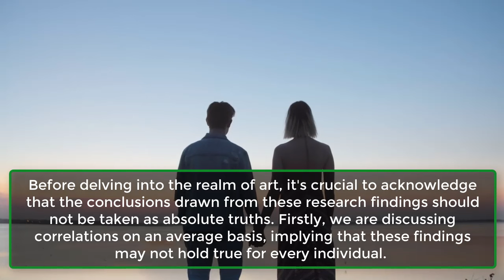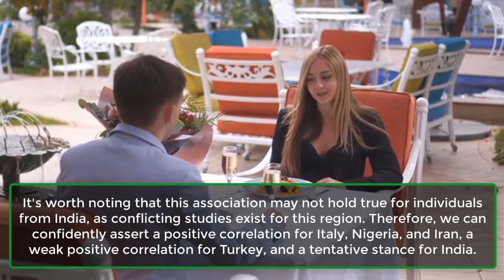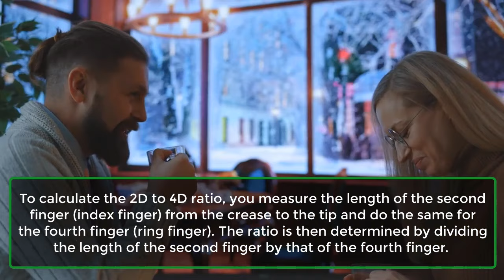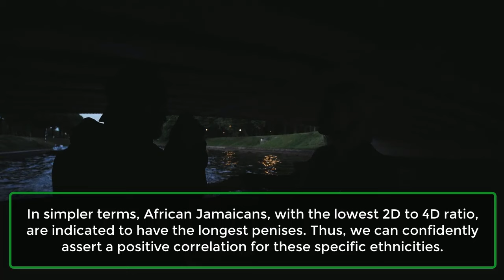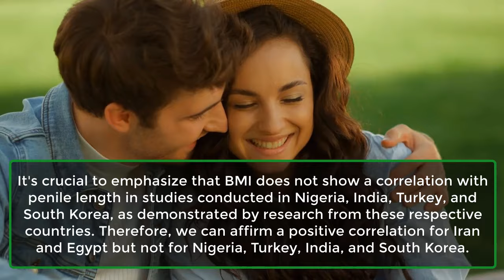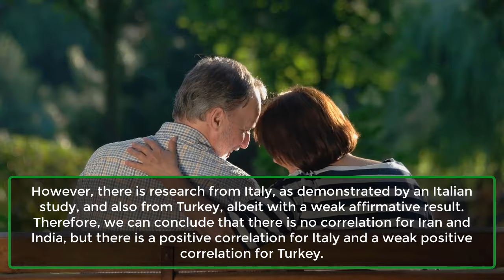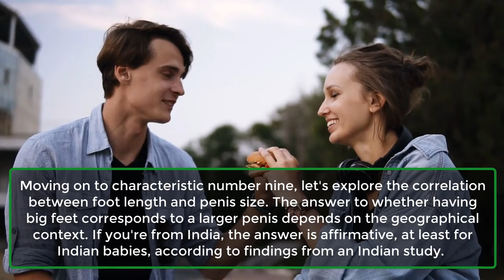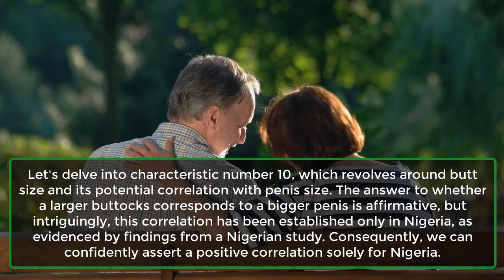10 body parts reveal penis size, by country! surprising Research on the average man | Awesome Facts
10 body parts reveal penis size, by country! surprising Research on the average man | Awesome Facts
Unlock the intriguing correlations between penile size and 10 distinct body parts in this eye-opening video. Delve into the fascinating world of anatomy as we explore how factors like height, nose size, finger length, body mass index (BMI), and more may be linked to penis size. The revelations are country-specific, shedding light on the diversity of these correlations across different regions. Join us on this informative journey to uncover the surprising connections between anatomy and penile length. Don't miss out on this captivating exploration – hit play now and broaden your understanding!
Characteristic #1. Height.
Taller = longer
Characteristic #2. Nose size.
Bigger nose = bigger
Characteristic #3. 2nd finger to 4th finger length ratio.
Low 2D:4D ratio = longer
Characteristic #4. Index finger length.
Long index finger = longer
Characteristic #5. BMI.
Bigger BMI = longer
Characteristic #6. Weight.
Bigger weight = longer
Characteristic #7. An*s to Scrotum distance.
Long AGD = longer
Characteristic #8. Testicular size.
Bigger testicles = longer
Characteristic #9. Foot length.
Bigger feet = longer
Characteristic #10. B-u-tt size.